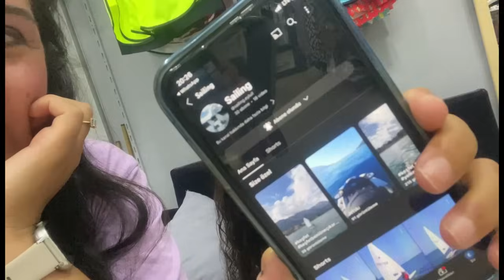ESMAYLA DERİNDEN SOHBETLER😁YENİ İŞİNDEN MEMNUN MU❓İZLEYİCİMİN KARGOSUNU HAZIRLADIM